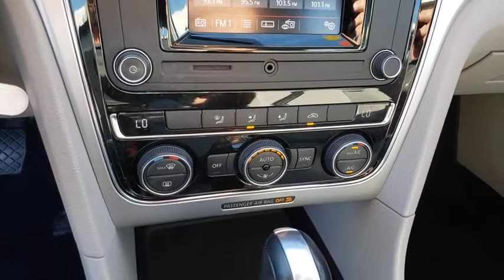2016 VOLKSWAGEN PASSAT Henderson, Las Vegas, Laughlin, St George, Flagstaff, NV P16160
PLATINUM GRAY METALLIC [LISTING TYPE] 2016 VOLKSWAGEN PASSAT available in Henderson, Arizona at Findlay Honda Henderson. Servicing the Las Vegas, Laughlin, St George, Flagstaff, NV area.
2016 VOLKSWAGEN PASSAT 4DR SDN 1.8T AUTO S PZEV - Stock#: P16160 - VIN#: 1VWAT7A38GC058702

CARFAX 1-Owner, Excellent Condition. 1.8T S trim. JUST REPRICED FROM $16,984. iPod/MP3 Input, Bluetooth, CD Player, Alloy Wheels, Turbo, Back-Up Camera, Serviced here, Non-Smoker vehicle. CLICK NOW!br /br /KEY FEATURES INCLUDEbr /Back-Up Camera, Turbocharged, iPod/MP3 Input, Bluetooth, CD Player MP3 Player, Keyless Entry, Steering Wheel Controls, Child Safety Locks, Electronic Stability Control. Volkswagen 1.8T S with Platinum Gray Metallic exterior and Moonrock Gray interior features a 4 Cylinder Engine with 170 HP at 4800 RPM*. br /br /EXPERTS REPORTbr /The front seats are nicely bolstered but are wide enough to not feel confining. In back, the Passat verges on full-size sedan dimensions, as even 6-footers will have room to stretch out their legs. -Edmunds.com. br /br /EXCELLENT VALUEbr /Was $16,984. br /br /SHOP WITH CONFIDENCEbr /CARFAX 1-Owner br /br /Pricing analysis performed on 10/6/2020. Horsepower calculations based on trim engine configuration. Please confirm the accuracy of the included equipment by calling us prior to purchase. br /
Side Impact Beams,Dual Stage Driver And Passenger Seat-Mounted Side Airbags,Low Tire Pressure Warning,Dual Stage Driver And Passenger Front Airbags,Curtain 1st And 2nd Row Airbags,Airbag Occupancy Sensor,Rear Child Safety Locks,Outboard Front Lap And Shoulder Safety Belts -inc: Rear Center 3 Point, Height Adjusters and Pretensioners,Back-Up Camera,Front Bucket Seats -inc: manually adjustable front seats w/manual lumbar support,6-Way Driver Seat,4-Way Passenger Seat -inc: Manual Recline, Fore/Aft Movement and Manual Lumbar Support,60-40 Folding Bench Front Facing Fold Forward Seatback Rear Seat,Manual Tilt/Telescoping Steering Column,Front Cupholder,Rear Cupholder,Compass,Valet Function,Power Fuel Flap Locking Type,Remote Releases -Inc: Power Cargo Access,Cruise Control w/Steering Wheel Controls,Dual Zone Front Automatic Air Conditioning,HVAC -inc: Underseat Ducts,Locking Glove Box,Driver Foot Rest,Interior Trim -inc: Metal-Look Instrument Panel Insert, Metal-Look Door Panel Insert, Metal-Look Console Insert and Chrome/Metal-Look Interior Accents,Full Cloth Headliner,Cloth Door Trim Insert,Urethane Gear Shifter Material,Day-Night Rearview Mirror,Driver And Passenger Visor Vanity Mirrors,Full Floor Console w/Covered Storage, Mini Overhead Console w/Storage and 3 12V DC Power Outlets,Fade-To-Off Interior Lighting,Full Carpet Floor Covering,Carpet Floor Trim,Cargo Space Lights,FOB Controls -inc: Cargo Access,Instrument Panel Covered Bin, Driver / Passenger And Rear Door Bins,Delayed Accessory Power,Redundant Digital Speedometer,Outside Temp Gauge,Analog Display,Seats w/Cloth Back Material,Manual Adjustable Front Head Restraints and Manual Adjustable Rear Head Restraints,Front Center Armrest and Rear Center Armrest w/Storage,Immobilizer III Engine Immobilizer,3 12V DC Power Outlets,Air FiltrationAudio Theft Deterrent,Streaming Audio,Window Grid Diversity Antenna,1 LCD Monitor In The Front,Wheels: 16 Carolina Alloy,Tires: P215/60R16 AS,Wheels w/Silver Accents,Steel Spare